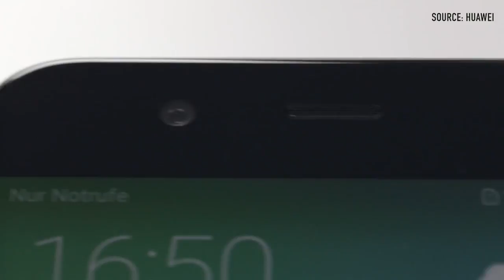Huawei Nova 2 + Huawei WATCH 2 распаковка и первые впечатления